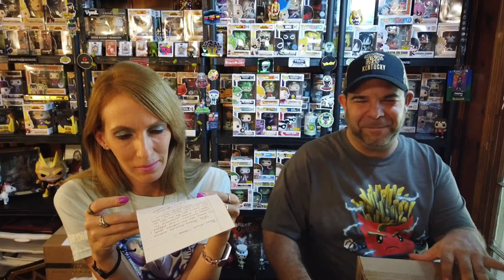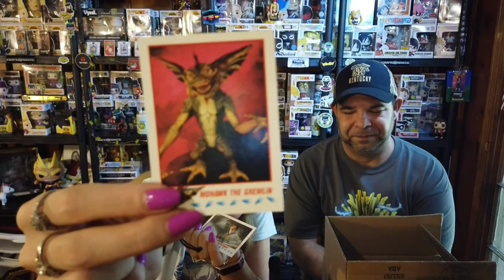Let's Start A Pop Collection | PWO | Batman Chase | Funko September 2020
So A sticker swap turns to a box swap? Yankozoona has Arrived in The PWO, The Murder Machine Chase, and more!
Lots of surprises, tons of fun

Check out my ebay stores for Funkos and other items from mystery boxes that I don't keep or other stuff

Here's All our Links to places we Use
The Otaku Box (Get $5 off if you use this link)

*Although We open kids toys we are not geared torwards children, Parental Advisory Advised

Also are you a content creator? A very nice program to use is Tubebuddy
Saves me a ton of time and has alot of features like targeted title search, ranking, hashtags just to much to list, go check out the free version